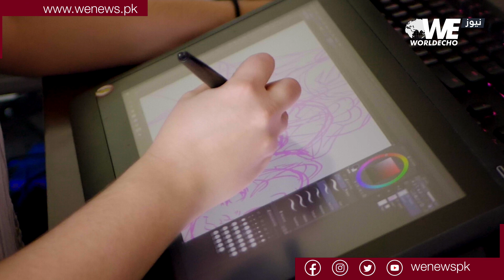Can a computer mouse replace art brush?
آزادی اظہار رائے کا حق ہر انسان کو حاصل ہے، کچھ لوگ قلم تو کچھ لوگ کیمرے کی مدد سے اپنے خیالات کا اظہار کرتے ہیں۔اپنے فن کے ذریعے اپنے خیالات اور احساسات کا اظہار کرنے والے اسلام آباد کے حنیف اللہ خان کا ایک ہی سوال ہے کیا آزادی اظہار رائے کا حق سب کو حاصل ہے؟ احتشام احمد کی رپورٹ
Art freedomofspeech wenews#